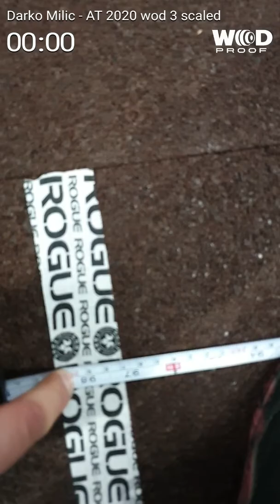Darko Milic - Athens Throwdown scaled wod 3